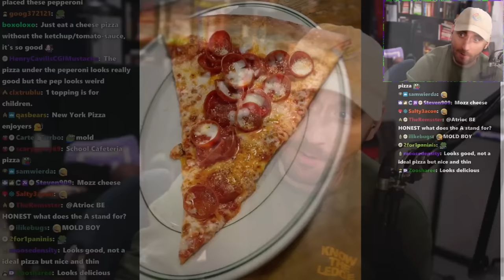How to Change a Man's Life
one compliment a year that's all it takes